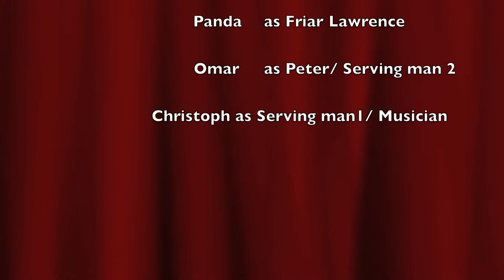Romeo & Juliet: Mafia Italian Edition